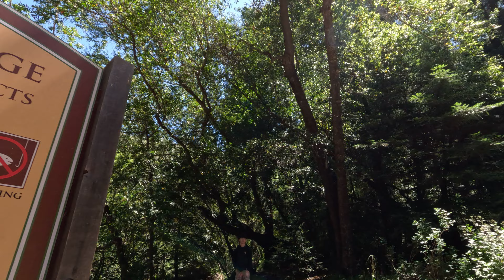Big Sur River Gorge (2/2)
Pfeiffer Big Sur State Park
Big Sur River Gorge
GX020059